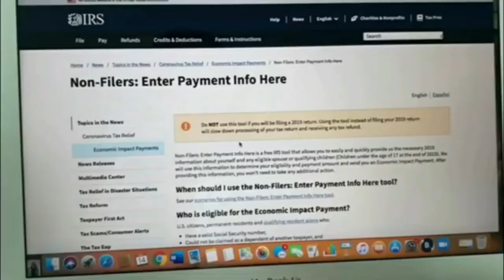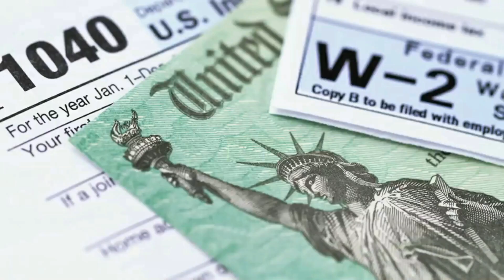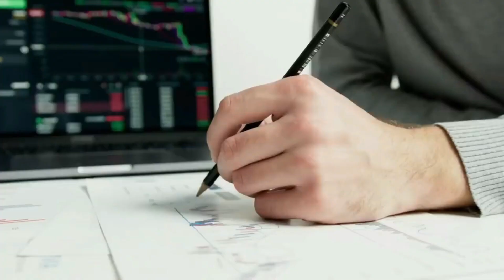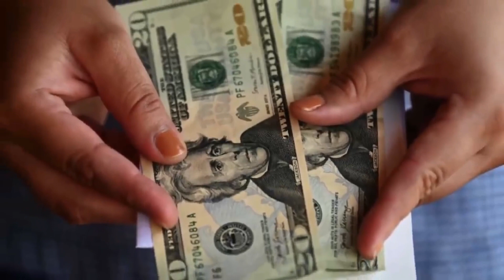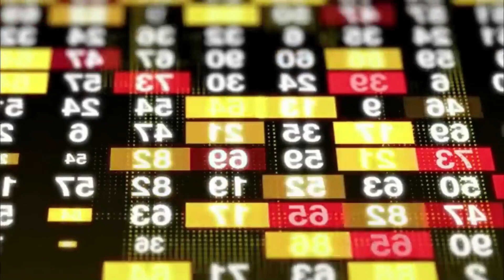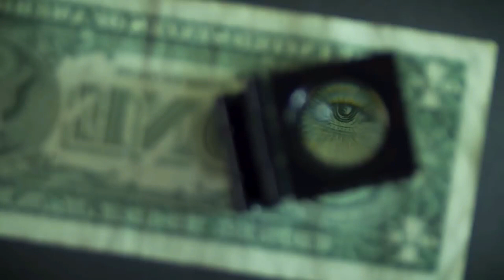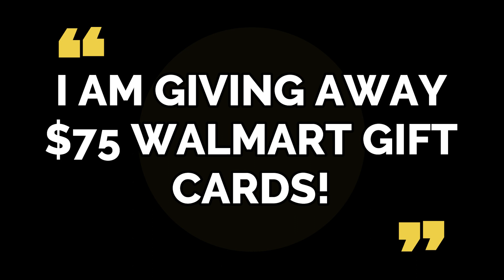JUST IN OH NO: GOVERNMENT SHUTDOWN COMING? FOURTH STIMULUS CHECK UPDATE! CHANGES THIS WEEK BENEFITS!